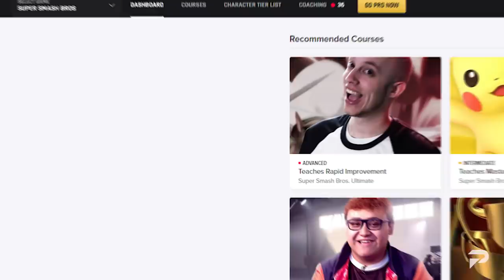5 More WORST Matchups In Smash Ultimate